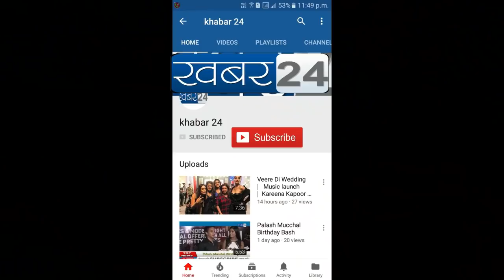Exclusive Short Film 'Pihu' Interview